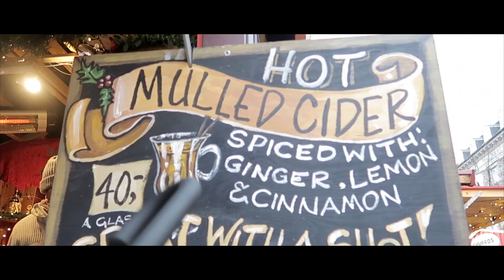BRITS try "WEIRD" DANISH CANDY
BRITISH PEOPLE try eating "weird" DANISH CANDY for the first time!
➤ Traditional Danish salted Liquorice sweets taste test.

0:57 Black Salt Liquorice,
1:42 Dumle Original & Gingerbread edition.
3:10 Skippers Pipes,
4:02 Malaco Djungelvrål.

SHOT ON
● Canon 80D

Freddie Warr - Copenhagen - 2019